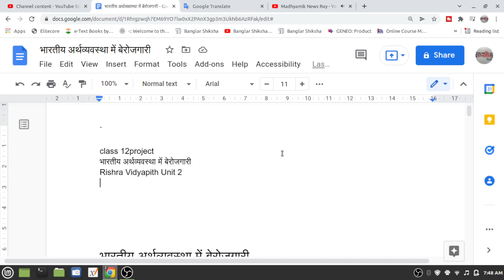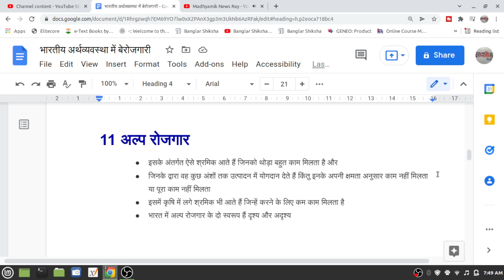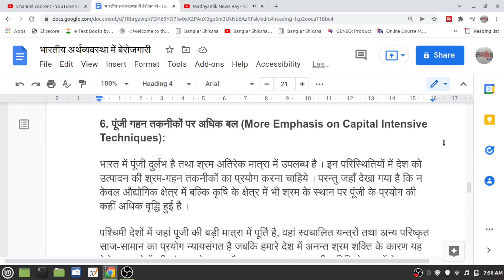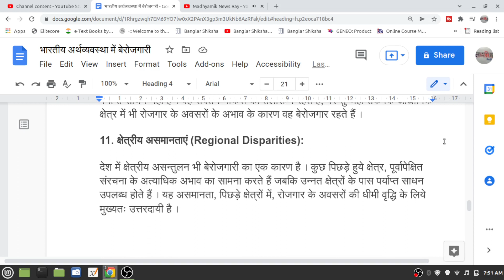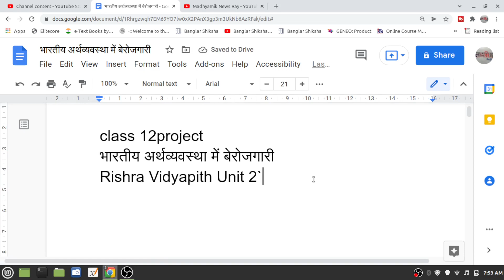pata nhi economics ya political class 12 Project Rishra vidyapith unit 2#Madhyamiknewsray